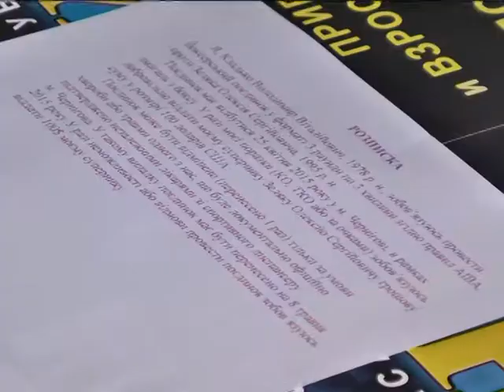Скандал на боксерському рингу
Молодий боксер Олексій Зеляк кинув виклик Володимиру Кладьку. Під час змагань у Новгород-Сіверському між ними виник словесний конфлікт. Володимир вже давно не боксує і займається тренерською діяльністю та судівством. Однак змиритися з такою поведінкою хлопця не міг. Олексій Зеляк настільки впевнений у власній правоті, що готовий віддати $100 в разі своєї поразки. Володимир Кладько виклик прийняв, не роздумуючи. Кожен з боксерів ризикує не лише своєю честю та гідністю, а й сотнею долларів, адже переможець забере все. Кожен із боксерів впевнений у своїй перемозі. Двобій відбудеться 25 квітня.